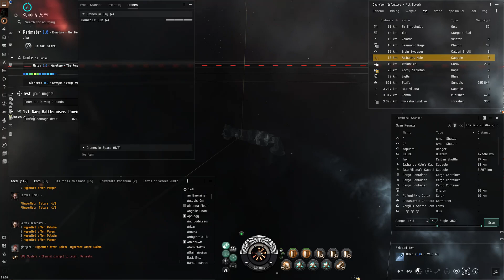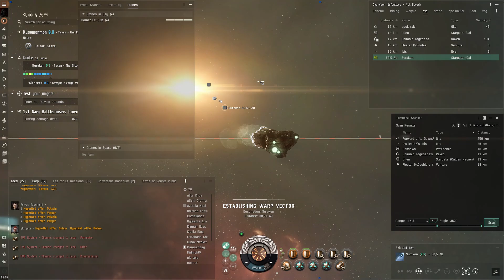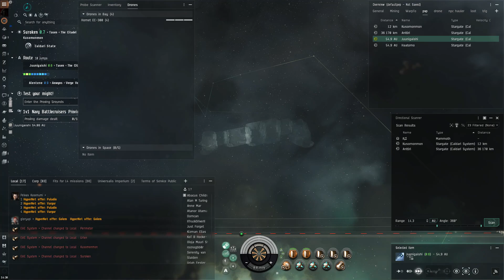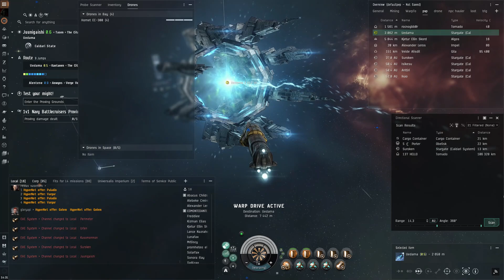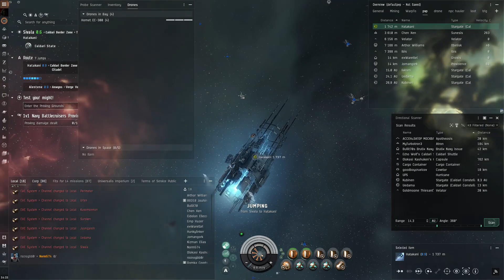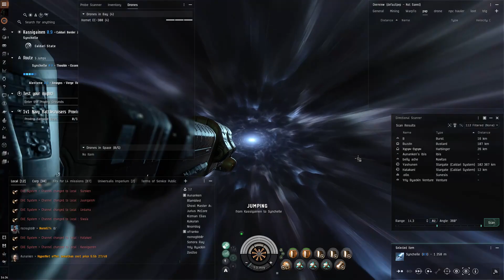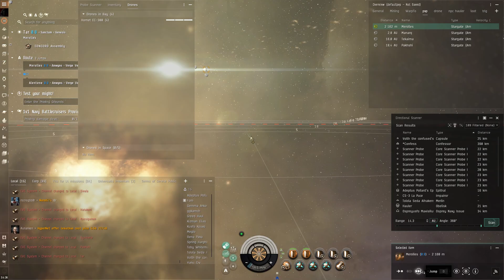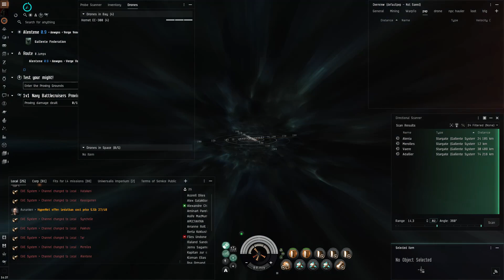EVE ONLINE FR - CHILL HAULING (NEREUS FIT)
[Nereus, Hybrid Speed]
Warp Core Stabilizer II
Expanded Cargohold II
Expanded Cargohold II